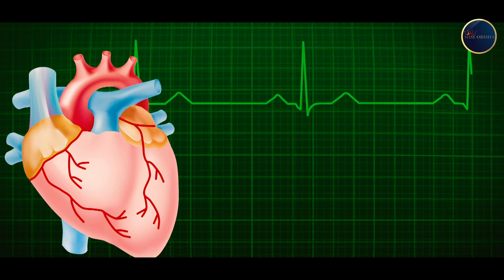ଖାଦ୍ୟରୁ ଶର୍କରା କମ କରିବାର ଫାଇଦା | BENIFITS OF CUTTING DOWN SUGAR FROM YOUR FOOD | MISS ODISHA | TIPS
✽II Miss Odisha Presenting You all Odia Health Tips "ଖାଦ୍ୟରୁ ଶର୍କରା କମ କରିବାର ଫାଇଦା | BENIFITS OF CUTTING DOWN SUGAR FROM YOUR FOOD", Scripted and Narrated By Arpita Pati, Produced By the Banner of Pabitra Entertainment II✽

✽II Content Credits II✽
✽ Voice & Scripted By: Arpita Pati
✽ Edited By: Subhankar Nayak
✽ Dub and Mastering At: Studio Pabitra
✽ Produced By: Pabitra Entertainment